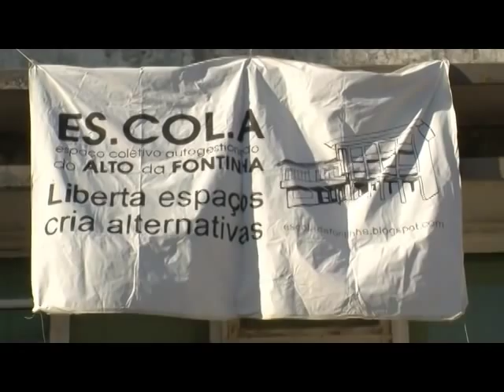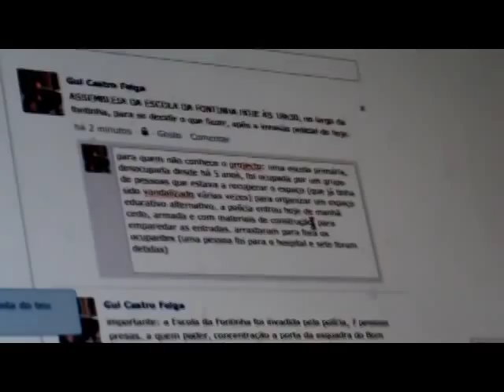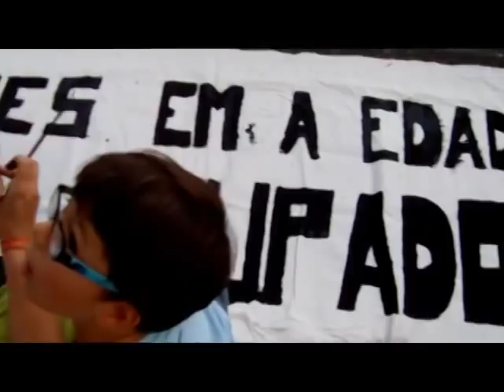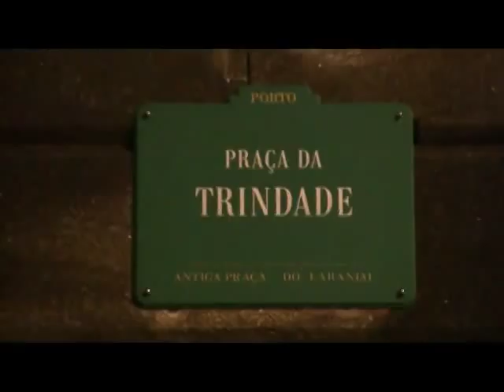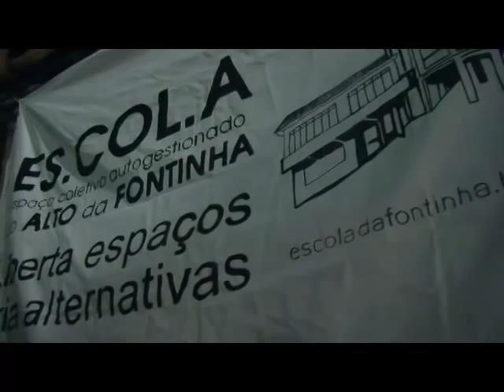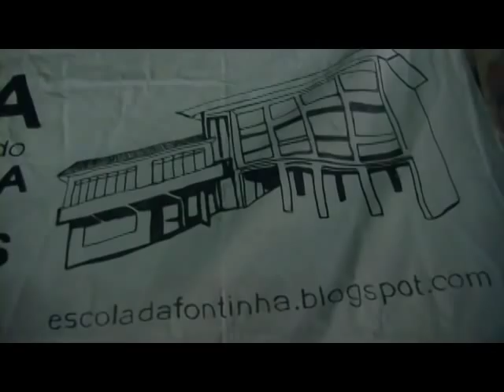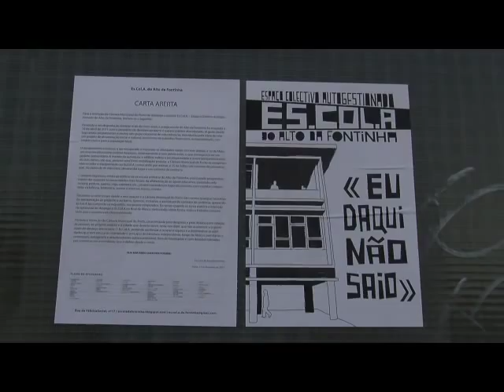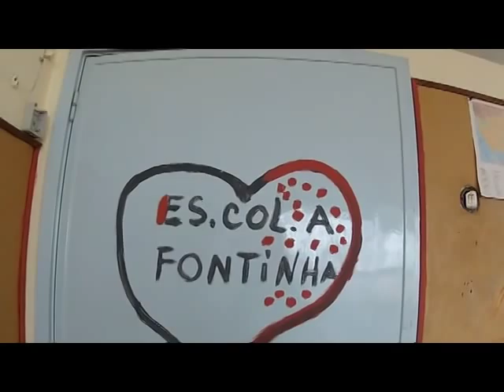Es.Col.A da Fontinha - Subtitulos castellano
Esta mañana (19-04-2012), sobre las 11'00 am (las 12'00 pm en el Estado Español), ha sido desalojada la Es.col.a (Espaço Coletivo Autogestionado) do Alto da Fontinha. Según nos cuentan las personas involucradas en el proyecto, la policía literalmente ha tomado las calles colindantes a la vieja escuela, y ha entrado con mucha violencia al espacio, y sin ninguna orden de desalojo. Hay al menos cinco personas heridas y dos detenidos. La policía, encapuchada, ha empleado tásers para disolver a las muchas personas que se han reunido para mostrar su apoyo a lxs vecinxs y activistas que okupaban y daban vida a este espacio. Después de ser disueltos, y con un barrio aún policialmente ocupado, un grupo de 60 personas ha seguido concentrándose por diferentes calles y plazas, en modo de sentada de protesta, que también ha sido dispersada por la policía, en un nuevo alarde de "aquí mando yo".

Hace unas horas, 150 personas se han congregado en el barrio en una asamblea popular para analizar lo sucedido y decidir qué hacer a partir de ahora. De ahí, han salido para la Comisaría de Policía, donde en este momento están haciendo una manifestación de apoyo a lxs detenidxs (de los que se teme tengan graves lesiones), con intención de continuar hasta el Ayuntamiento (el "propietario legal" del inmueble). Mientras tanto, la policía sigue custodiando el edificio, que en este momento está siendo tapiado y su tejado destruído, para que no pueda ser utilizado nunca más por nadie.

A Es.Col.A do Alto da Fontinha era un precioso experimento de esos que no abundan. Un espacio en el corazón de un barrio increíblemente empobrecido, donde vecinxs "de toda la vida" y activistas trabajaban juntxs para crear un barrio autónomo y consciente. Con los retos que ello supone. Cada día, decenas de niñxs y adultxs acudían al espacio, para jugar, aprender y participar en charlas y talleres que se desarrollaban a diario. La mezcla de edades era hermosa.

El movimiento autónomo de Oporto tiene mucha actividad en esta zona de la ciudad, donde además de este Espaço Coletivo Autogestionado, existen otros proyectos como Casa Viva (un centro social de teoría y práctica de alternativas al capitalismo) y Orta das Musas (un vasto terreno, como un pueblito en miniatura, abandonado en medio del barrio, que se utiliza como huertas colectivas y espacio de recreo). Oporto es para muchxs de nosotrxs una ciudad desconocida, y su movimiento rebelde es muy activo e inspirador. En ella, al menos el 40% de los inmuebles están vacíos y en un estado de abandono desolador. Es frecuente ver casas preciosas abocadas a un estado de ruina, mientras que otras familias tienen que dormir en la calle y no hay espacios donde reunirse.

En este caso, el edificio de A Escola llevaba 5 años abandonado y fue okupado hace uno por activistas, con la intención de crear un espacio de encuentro y trabajo con la gente del barrio de Alto da Fontinha, una zona de la ciudad olvidada y sin absolutamente ningún recurso institucional.

Hace unos meses hubo un primer desalojo del inmueble, en el que tres personas resistieron en lo alto del tejado y fueron desalojados de allí por la policía sin las más mínimas condiciones de seguridad (se les ató una soga al cuerpo y fueron bajados, a pulso, por un agente). Luego, el inmueble fue okupado a los pocos días, y ha permanecido en uso hasta hoy.

Desde hace semanas, se esperaba la llegada de policía en un dispositivo de desalojo, para lo cuál, se había preparado el edificio con barricadas, y diversos trabajos de seguridad, en los que han participado la gente del espacio, así como muchas personas solidarias que han ido llegando para prestar su apoyo, desde muchas partes de Portugal y el mundo. La Es.Col.A se preparaba para el desalojo el día 12 de Abril, convocando grupos de apoyo y barricadas fuera del edificio, así como otrxs adentro, esperando encerrarse y resistir. La Policía, entonces, finalmente no llegó (algunas patrullas merodearon el barrio).

Si quieres saber más, puedes consultar el blog de Es.Col.A do Alto da Fontinha (hay un video muy bueno en uno de los posts recientes)

Y también seguir la info en indymedia portugal

Se ha convocado una concentración de apoyo en Lisboa, y se está llamando a la solidaridad y apoyo en todo el mundo

Não se pode despejar uma ideia / (No se puede desalojar un sueño)

Solidaridad con a Es.Col.A do Alto da Fontinha!